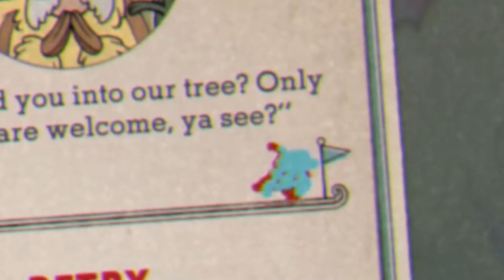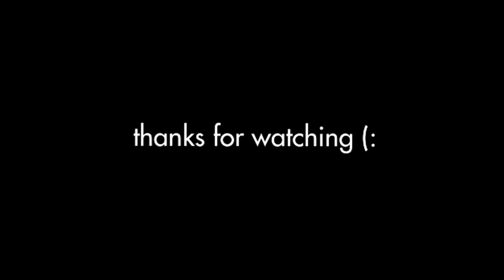TWO IDIOTS Play THE CRAZIEST BROKEN GAME?!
Cuphead is LITERALLY BROKEN. The two idiots return in part 2 of the best Cuphead playthrough of all time. I'VE NEVER RAGED OR LAUGHED SO HARD IN MY LIFE.